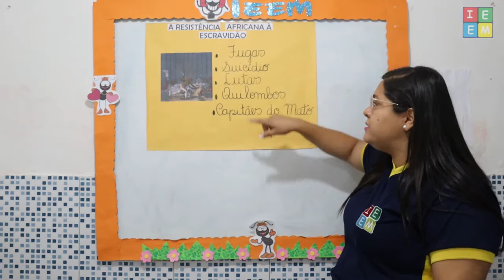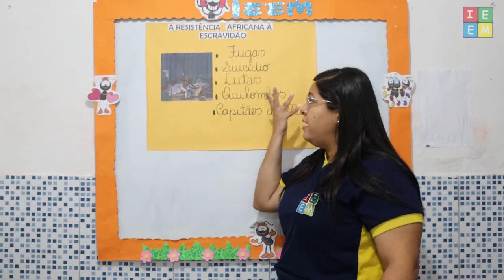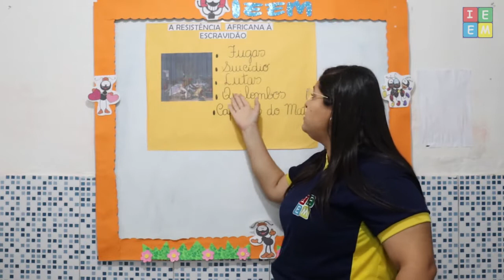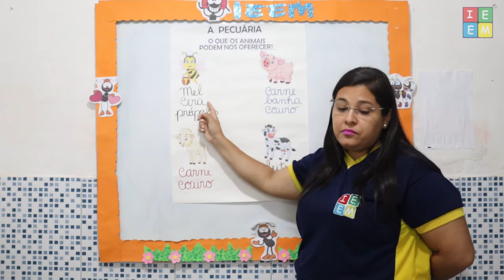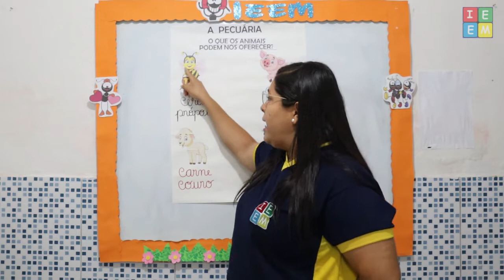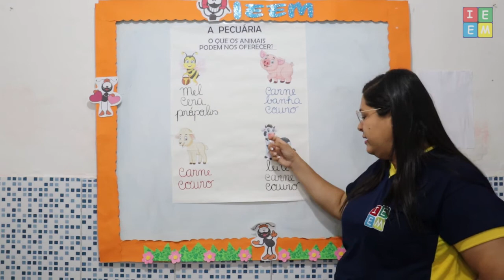4º ANO HIST A RESISTÊNCIA AFRICANA À ESCRAVIDÃO E GEOG A PECUÁRIA AULA PARA 25082021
4º ANO HIST  A RESISTÊNCIA AFRICANA À ESCRAVIDÃO E GEOG  A PECUÁRIA AULA PARA 25082021 /// História, aula sobre resistência dos povos africanos à escravidão, suas causas e consequências; /// Geografia, aula sobre a atividade econômica conhecida como Pecuária, suas características e importância;